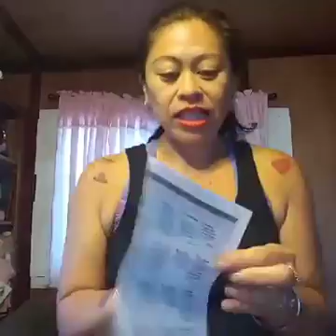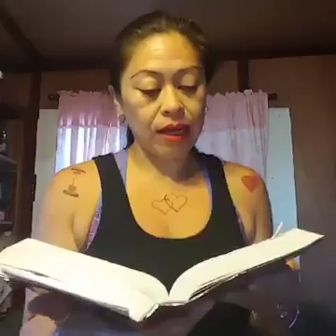God is Omniscient You Know Me Psalm 139:1-6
Day 15 of 30 on the Names of God
God is Omniscient
You Know Me.
Psalm 139:1-6